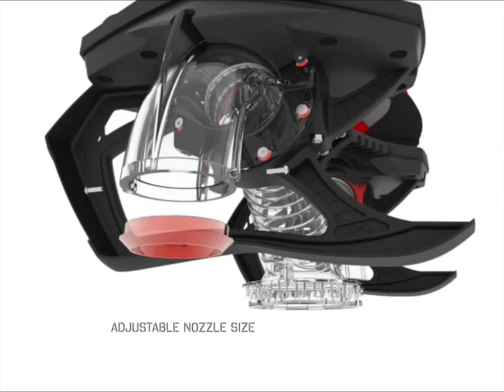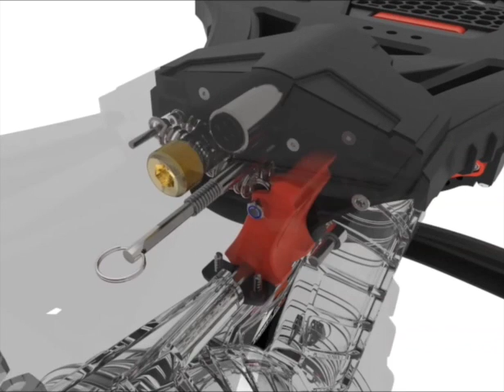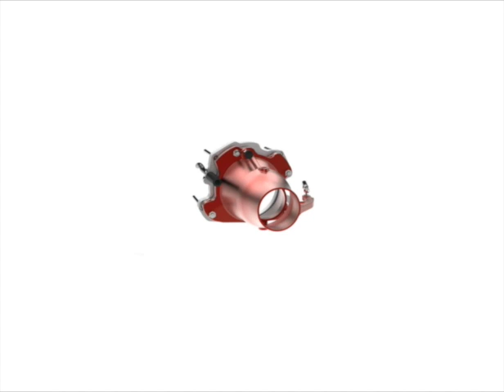The Flyboard® Pro Series - Zapata Racing Flyboard V4 2015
Atlantic Flyboard​ is proud to present, the Flyboard® Pro Series, the evolution of the Flyboard® Legend by Zapata Racing.

For this new model, we propose to you a totally revisited design by our team of industrial designers. Asides from its appearance, Flyboard® Pro Series offers many new features and innovations. Among them is the « secure twist » system allowing the board to rotate on its axis from 10 to 20° with the force of the riders legs. This innovation is equipped with a return spring, allowing the rider to return to a neutral position, as well as stops to lock and limit the spin angle. Also an ultra-resistant, transparent Y pipe made with injected polycarbonate. While developing this new Flyboard®, we have placed special attention to the resistance and strengthening of parts ensuring safety. All tests and measurements of force and torque were made thanks to advanced software comparable to those used in the design of Formula 1 vehicles.